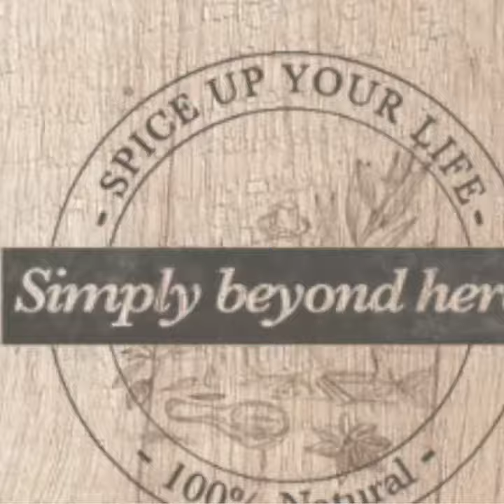lemon balm tincture benefits | Lemon balm tea | melissa tea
Lemon balm contains a compound known as rosmarinic acid that appears to have antioxidant and antimicrobial properties.2 Antioxidants help prevent cell damage, while antimicrobials kill infection-causing organisms like bacteria and viruses.

Uses
Side Effects
Precautions
Dosage
What Happens if I Take Too Much?
Lemon balm (Melissa officinalis) is a lemon-scented herb in the mint family. It is native to southern Europe.1

Lemon balm can be consumed as a tea, taken as a supplement or extract, or rubbed on the skin in lotions.1 Lemon balm essential oil is also popular in aromatherapy.

This article discusses the potential uses of lemon balm. It also covers the risk factors, side effects, and more.

Dietary supplements are not regulated in the United States, meaning the Food and Drug Administration (FDA) does not approve them for safety and effectiveness before products are marketed. When possible, choose a supplement that has been tested by a trusted third party, such as USP, ConsumerLabs, or NSF. However, even if supplements are third-party tested, that doesn't mean that they are necessarily safe for all or effective in general. It is important to talk to your healthcare provider about any supplements you plan to take and to check in about any potential interactions with other supplements or medications.

Supplement Facts
Active Ingredient(s): Flavonoids, terpenes, phenolic compounds (e.g., rosmarinic acid), nitrogen compounds2
Alternate Name(s): Lemon balm, bee balm, honey balm2
Legal Status: Lemon balm has been assigned Generally Recognized as Safe (GRAS) status in the United States with a maximum level of 0.5% in baked goods.1
Suggested Dose: More research is needed for dosing for health condition.1
Safety Considerations: Current research suggests that glaucoma or thyroid medications or use other types of sedatives should not take lemon balm.1 Antiretrovirals may also interact with lemon balm, although the research is not definitive.3
Uses of Lemon Balm
Supplement use should be individualized and vetted by a healthcare professional, such as a registered dietitian nutritionist, pharmacist, or doctor. No supplement is intended to treat, cure, or prevent a disease.

Research on the potential uses of lemon balm is limited. While lemon balm has been studied in lab and nonhuman animal studies for health conditions (e.g., cold sores, stomach upset, Alzheimer's disease), there is NOT enough evidence to support its use for any of these conditions due to the lack of human research.

Another important thing to note is that some research has been done on a combination of herbal supplements, including lemon balm. Therefore, we do not know if it is the lemon balm by itself can produce the same results.

Below are some findings from current research.

Anxiety
Lemon balm may be used to help reduce anxiety, according to a small pilot study published in the journal Nutrients.

According to the results, a sweetened water-based drink containing 0.3 grams of lemon balm extract reduced stress and improved mood in a group of 25 healthy young adults, compared to a placebo. The results were confirmed by repeating the test with yogurt instead of water in the same study. Participants felt the anxiety-reducing effects within one to three hours after eating the yogurt.4

Larger human studies should be conducted to confirm these results.

Insomnia
Rosmarinic acid (a compound in lemon balm) is believed to improve sleep in people with insomnia.5

According to a 2013 study, lemon balm combined with valerian root significantly improved sleep quality in 100 people with menopause when compared with a placebo.5

A separate multi-center study in 918 children younger than 12 years old who experienced restlessness and dyssomnia (a collection of sleep disorders) was conducted. They received a combined valerian and lemon balm preparation. Over 80% of the children with dyssomnia showed improvement in their sleep symptoms.